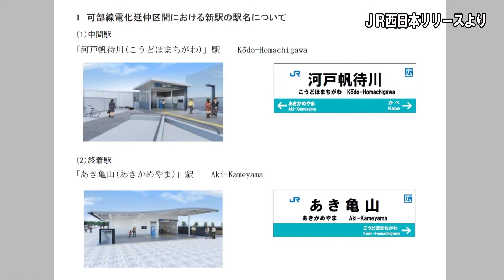ＪＲ西日本 可部線の復活区間の駅名決定【鉄道ニュース546】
ＪＲ西日本は、来年春に開業予定の、可部線の延伸区間に開設する駅の名前を「河戸帆待川」と「あき亀山」に決定しました。
延伸するのは２００３年に廃止となった可部から先の区間。周辺に住宅が増えたことから、１．６ｋｍだけ線路が復活します。